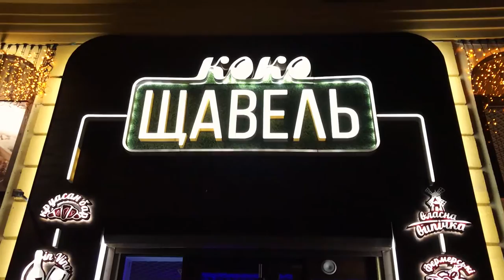Сходили на фильм "Великая стена" в Планета Кино! "Китайский" ресторан! Dos Vlog #137 | Влог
Наше мнение по поводу фильма Великая стена и о ресторане Китаи в Киеве!